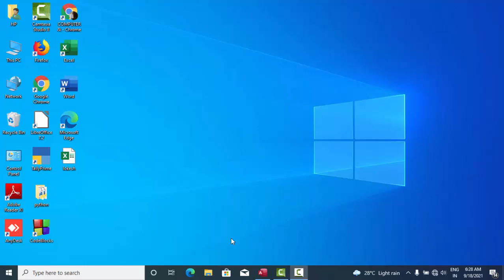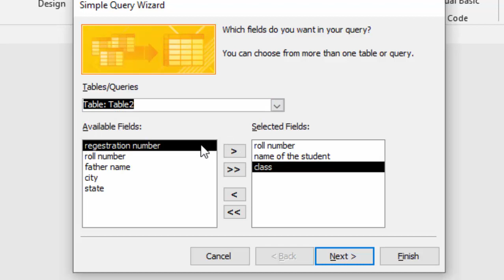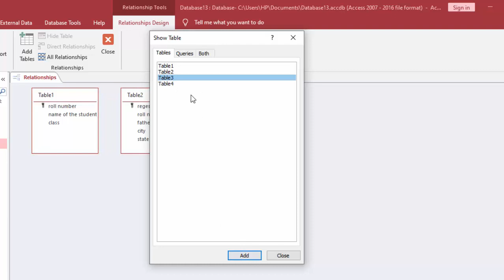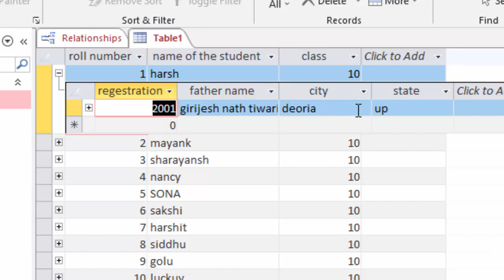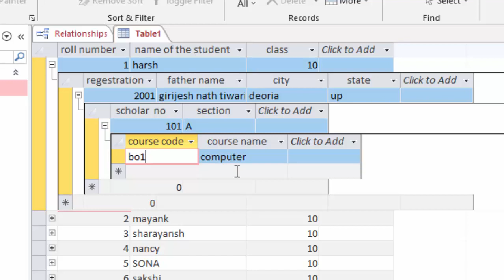Relationship in Microsoft Access 2019 with the help of query wizard@COMPUTEREXCELSOLUTION